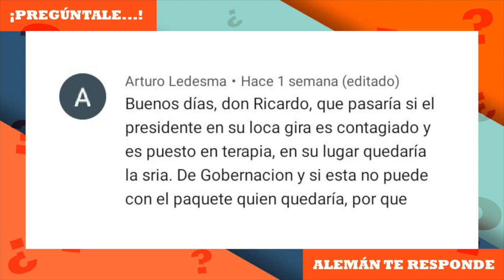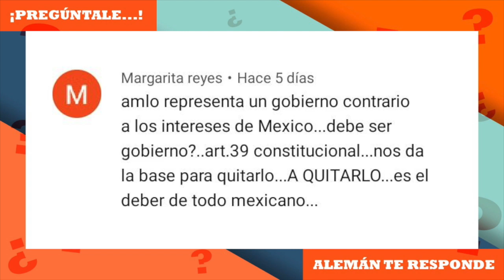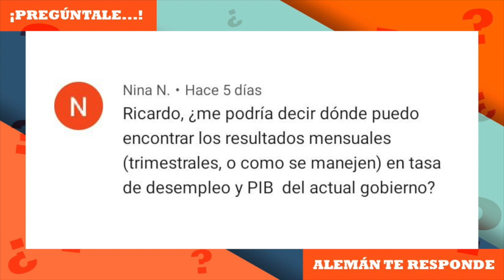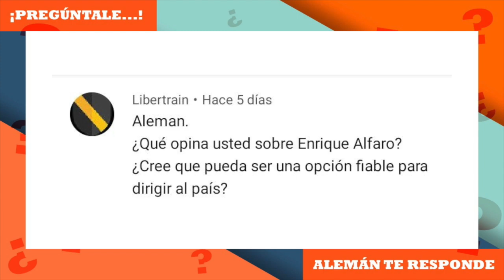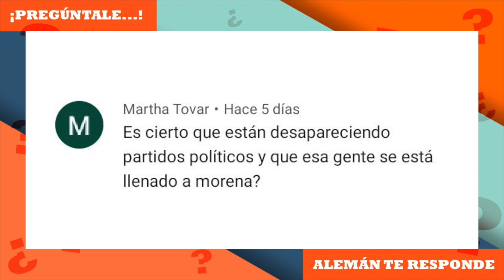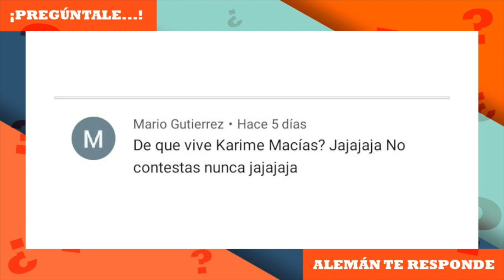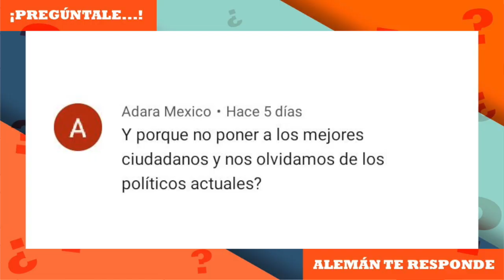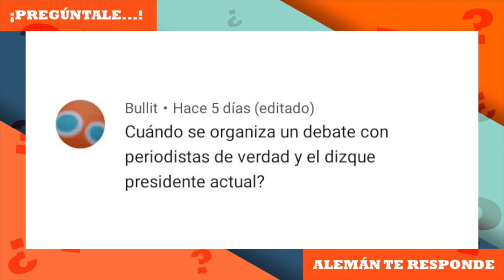Pregúntale... Ricardo Alemán te responde | 13 de junio